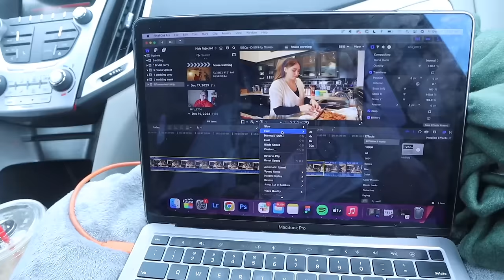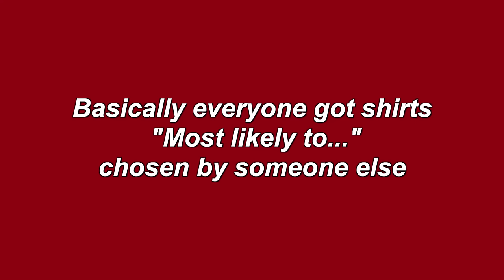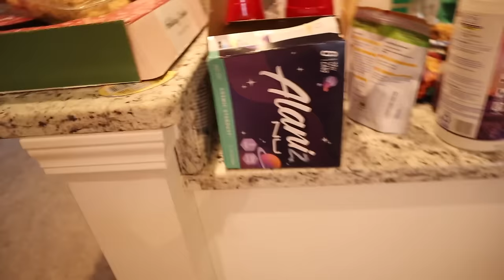My First Christmas with HIS Family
Welcome back Sydlings!! Me posting somewhat consistent?? She's back (;
In this vlog we celebrate Christmas with my in laws!! My 1st Christmas not at home, but I had a blast. We played tons of pickleball, opened presents, travelled, ate good food, and had good fun!